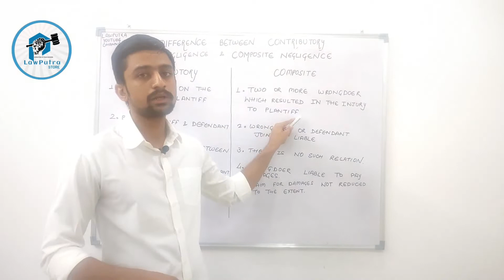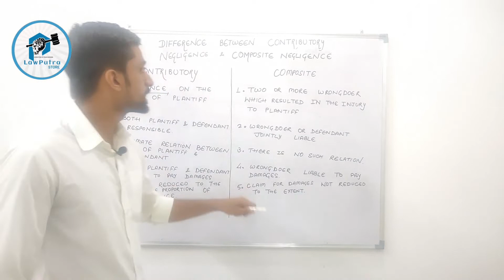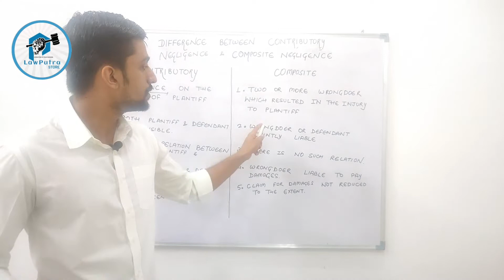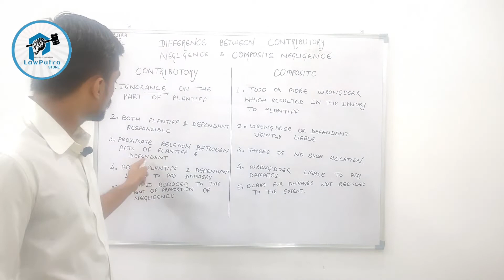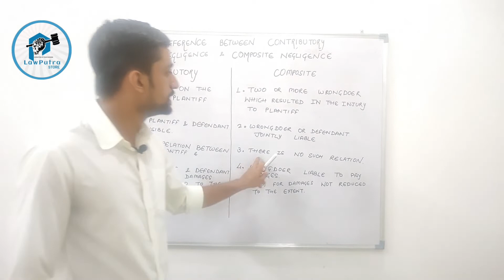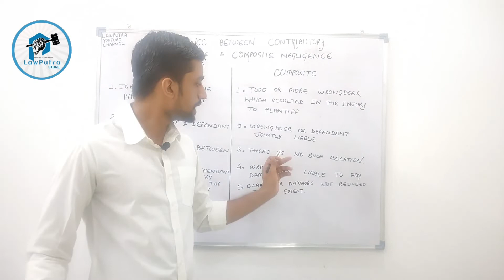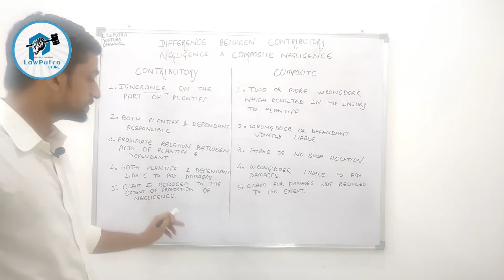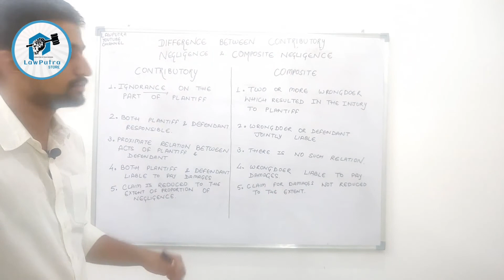Difference between contributory negligence & composite negligence | Law of Torts | LawPutra